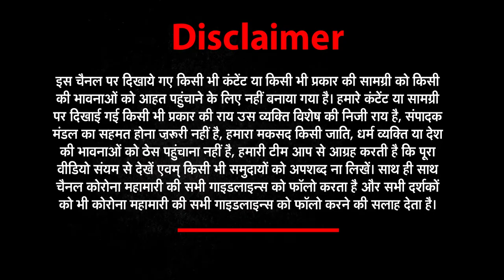जब Holi के रंग में डूबा Bollywood, होली कैसे खेलना पसंद करते FilmStar ? Bollywood Gupshup |Holi 2021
होली का खुमार कुछ दिन पहले से ही छाने लगता है। हर कोई इस सतरंगी त्योहार का मजा कुछ दिन पहले से ही लेने लगता है। अब होली हो और बॉलीवुड की रंगीन दुनिया शांत बैठ जाए. ऐसा हो ही नहीं सकता। सितारे चाहे छोटे परदे के हो या बड़े पर्दे के। हर कोई अपने अपने अंदाज में होली खेलता है। इस बार कोरोना के चलते शायद बॉलीवुड की होली भी थोड़ी फीकी हो सकती है, लेकिन आपको बतातें है आखिर ये सितारे होली कैसे खेलना पसंद करते हैं।